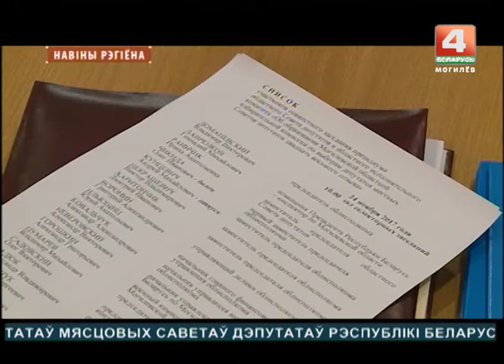Состав Могилёвской областной комиссии по выборам депутатов местных Советов [БЕЛАРУСЬ 4| Могилев]